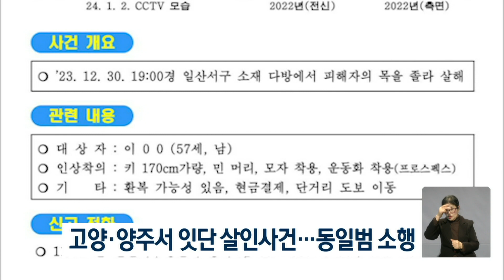고양시 다방과 양주시 카페 여사장이...결국 '그 놈'이었다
경기 고양과 양주에서 카페 여주인 두 명이 잇달아 살해된 사건의 범인이 같은 사람인 것으로 확인됐습니다.

경기 북부경찰청은 두 살인사건의 현장에서 채취한 지문 확인 결과 범인이 동일인으로 확인됐다고 밝혔습니다.

경찰은 용의자 50대 남성인 이 모 씨를 공개 수배하고 추적하고 있습니다.

이 씨는 지난달 30일 고양시 다방에서, 오늘 오전 8시 반쯤엔 양주시 다방에서 각각 60대 여주인을 살해한 혐의를 받습니다.